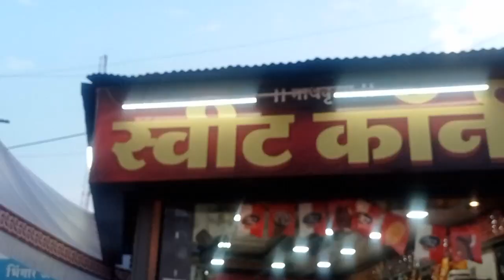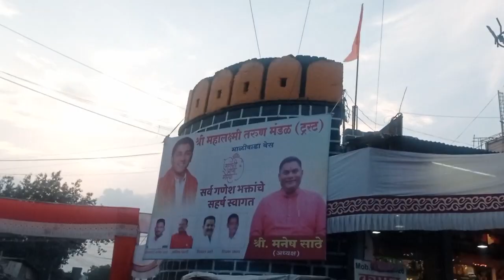श्री विशाल गणपती अहमदनगर श्री गणरायाचा जाण्याचा पर्वकाळ